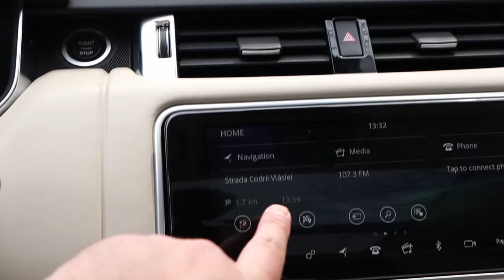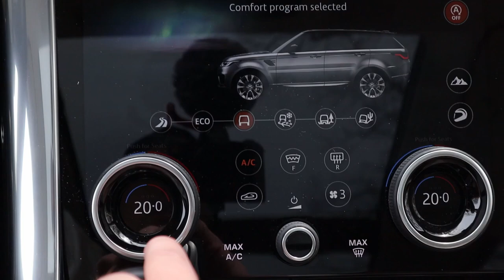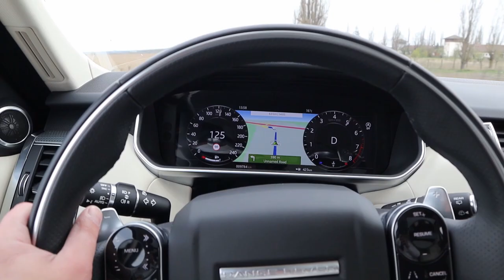NO virus ALLOWED! primuL review cu noul RANGE ROVER SPORT 2020!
Hai sa mai vedem si lucruri misto!! mai da l in kkt de virus!!!instagram\petrutiurkevici,   fb\petrut iurkevici, follow\ abobati va sa vedeti tot ce facem nou ! shareeee pls!!